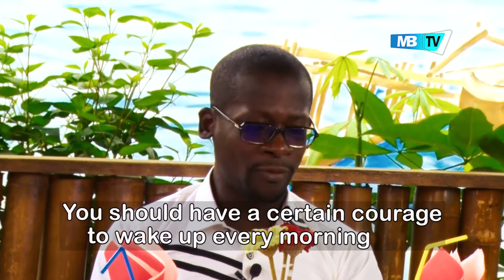PART 1 Découvrez l'univers du Marketing de Réseau avec Jean Luc SIALOU, The Champion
Découvrez l'univers du Marketing de Réseau avec Jean Luc SIALOU, The Champion